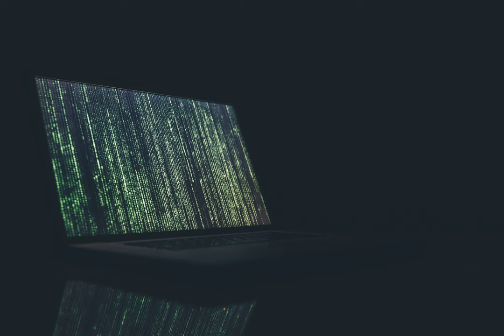passwords - Have gotten a blackmail email with a password of mine - what to do?